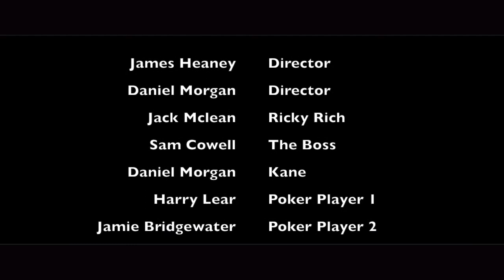The Con [SHORT FILM]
This was the first short film that I ever co-produced and co-directed. It was created back in 2016 when I was at 6th Form.